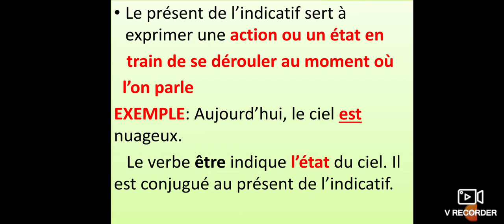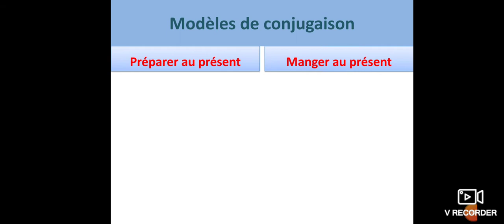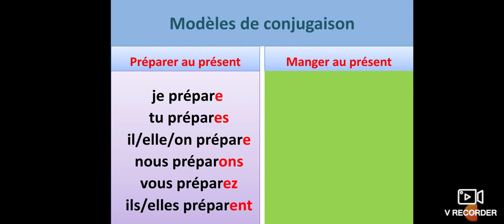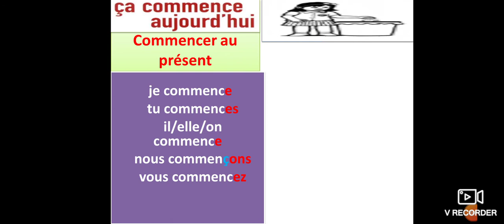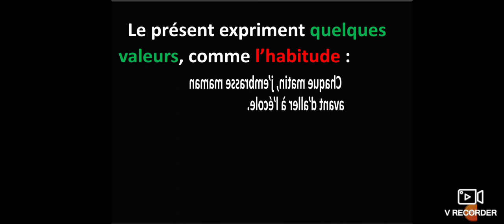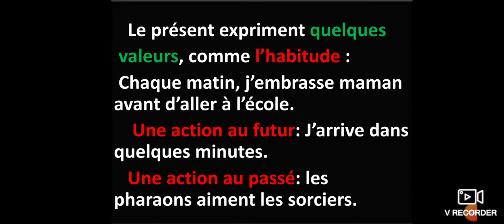conjuguer au présent les verbes en -er